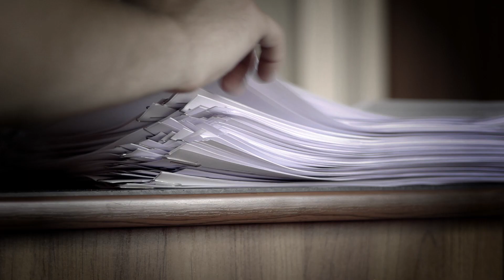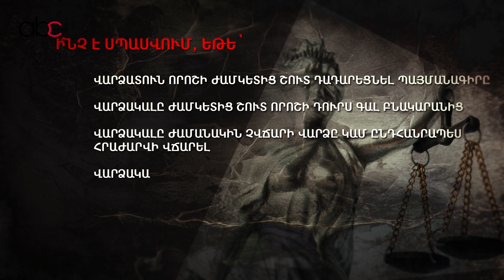Անշարժ գույքի վարձակալություն․ ապօրինություններն ու դրա հետևանքները․ Օրե/ինաչափ #5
Տիգրան Գրիգորյան, «Հայց» փաստաբանական գրասենյակի հիմնադիր տնօրեն, փաստաբան